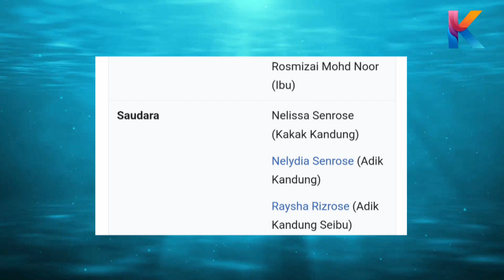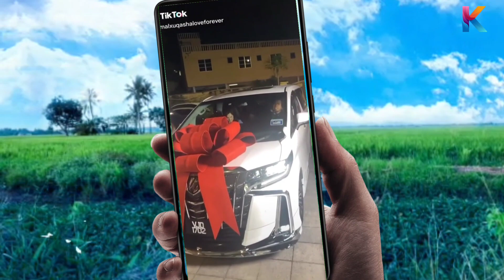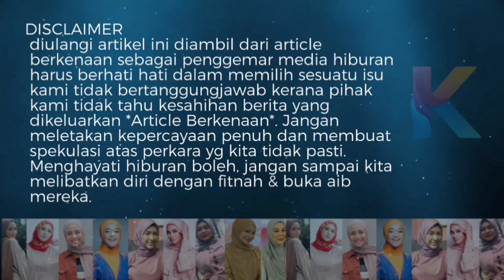Baru Dapat Kongsi! Ini Sebenarnya Ibu Uqasha Senrose! Rupanya...